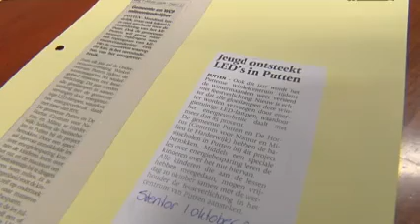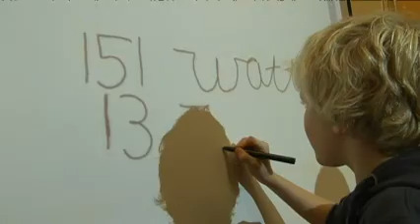Gelderse Energieprijs: nominatie Putten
De gemeente Putten vervangt de  feestverlichting in de winkelstraten massaal door led-verlichting, en sleepte daarvoor een nominatie in de wacht voor de Gelderse Energieprijs.

Putten heeft dit project uitgevoerd samen met de winkeliers. Basisschoolleerlingen hebben deelgenomen met een lespakket over energie en verlichting, en met de daadwerkelijk vervanging van de lampen. Het project wordt vooral geroemd om de samenwerking en de uitstraling die het heeft.